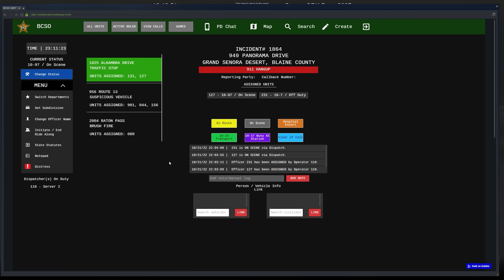Karting in The Country | OCRP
A pink buggy is causing havoc in the desert and now we have two karts to deal with? Blaine County patrol with the Charger.